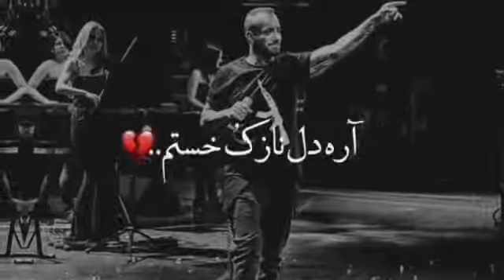آره من عاشقت هستم بیا سرزنش کن.. ❤️ تتلیتی تتلو Tataloo ❤️💫🌀☯️